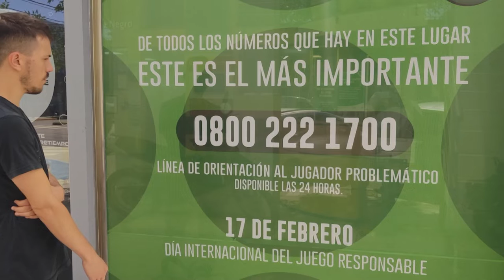Lotería y APASA realizaron un taller sobre Juego Responsable y consumos